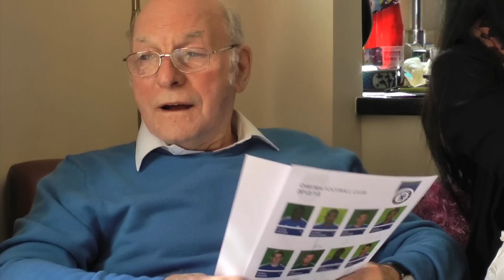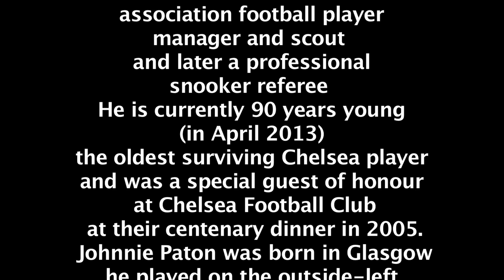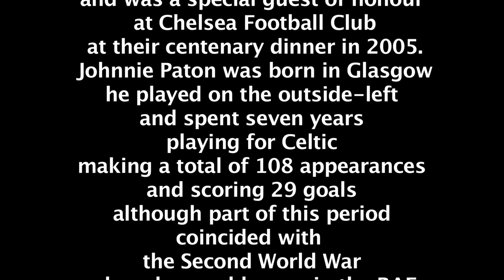THE OLDEST SURVIVING CHELSEA FOOTBALL CLUB PLAYER - JOHN PATON AT 90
This my Father in Law John (Johnnie) Paton. He is an ex professional footballer and this is a short video of him at his 90th Birthday family party in London UK. Happy Birthday Johnnie :-))